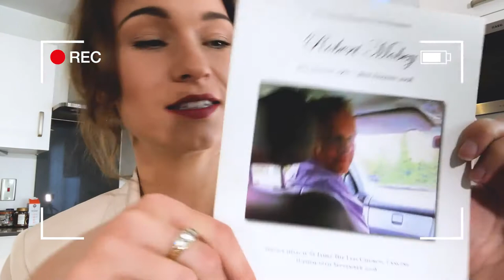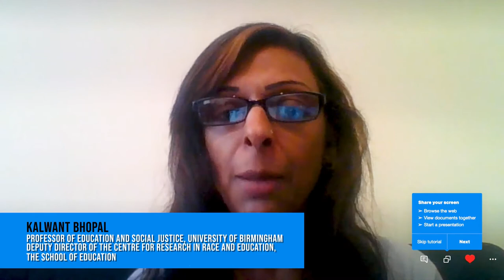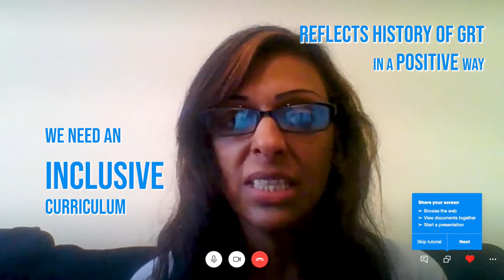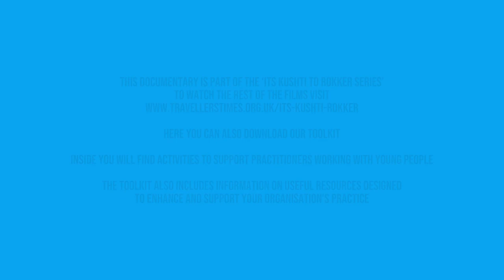It's Kushti To Rokker (Short Documentary) - Travellers' Times Online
Gypsies, Roma and Travellers face some of the most severe health inequalities amongst the UK population even when compared to
other socially excluded groups or ethnic minorities.

The first in the Its Kushti to Rokker series is a short documentary presented by Romany Gypsy, Betsy Mobey she knows, poor rates of mental health is “no new news” to her community but wants to get to the heart of what’s really going on. She speaks to a series of experts to find out more about some of the challenges that young Gypsies and Travellers are up against.

We hope the It's Kushti to Rokker series of films will open up discussion and start conversations about issues impacting on young people’s health and wellbeing. It’s Kushti to Rokker believes that community youth made films that are easily accessible online are uniquely useful for combatting feelings of isolation and supporting discussions about youth mental health, as they enable the viewer to see the subject through young people’s
eyes and offer a creative approach to addressing challenging issues. It’s our hope that these films contribute to destigmatising attitudes towards young Gypsies and Travellers and at the same time break down stigma surrounding mental health in order to support and inspire young people to speak out about issues impacting on their wellbeing.

To download or information pack for young people and families, download our toolkit for service providers or learn more about why it’s so important to listen to real stories from real people and talk about our mental health,

Presenter
Betsy Mobey

Writer
Lisa Smith

Director
Dan Haworth – Salter

Producer
Lisa smith

Editor
Elle Smart

Executive Producer
Grant Black

Professor Margaret Greenfields
Sarah Sweeney
Tyler Hatwell
Professor Kalwant Bhopal
Dr Patricia Stapleton
Jonathan Lee
Dr Carol Rogers
Martin Gallagher